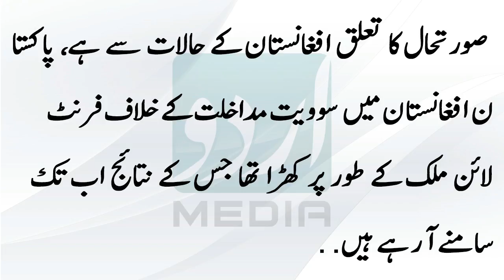Pak Iran Gas Pipe Line Mansobah Aakhir Kaar Khush Khaberi Aagae -83